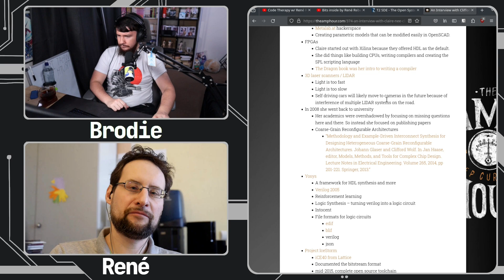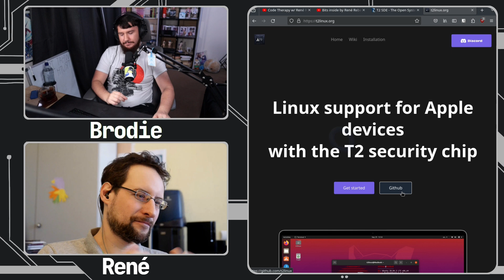This Linux Project Needs A Rebrand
In a perfect world T2 SDE would be a perfectly fine name, the issue is there is another Linux project also with the name T2 and it has much stronger SEO leading to this distro being kind of hidden.